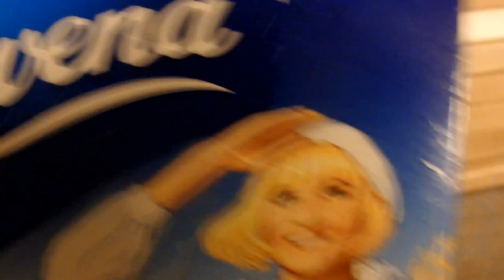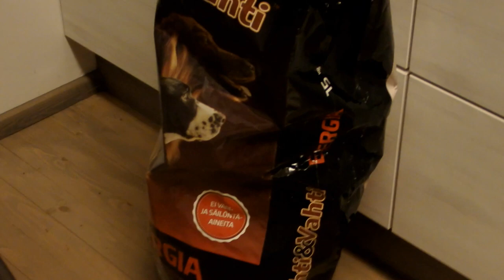Torstai aamu- puurolla alkaa